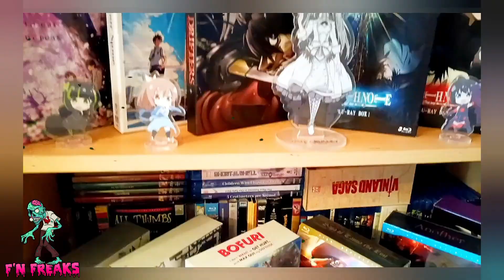Moonshine Blues - Redneck Zombies Kritik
Redneck Zombies oder weshalb man nicht jeden Scheiß konsumieren sollte - ich wünsche euch viel Spaß😉